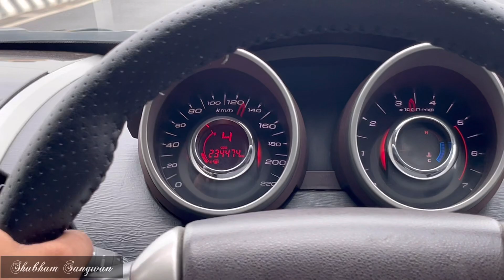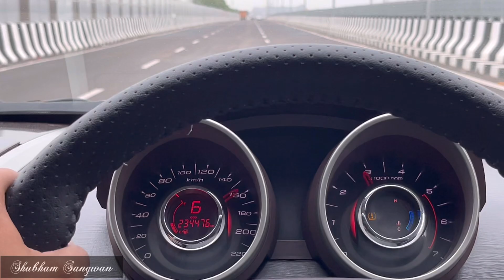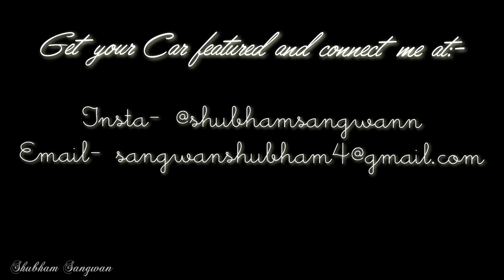BIGGEST ISSUE of Xuv500 RESOLVED🔥- Alignment pulling problem | अब मक्खन हो गयी ये💘🔥